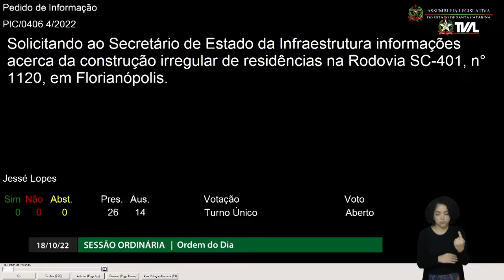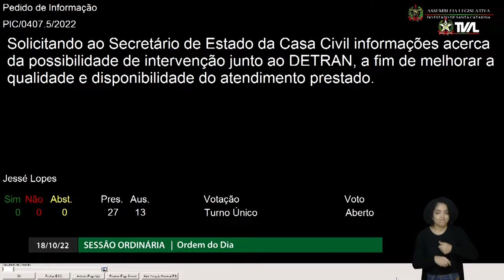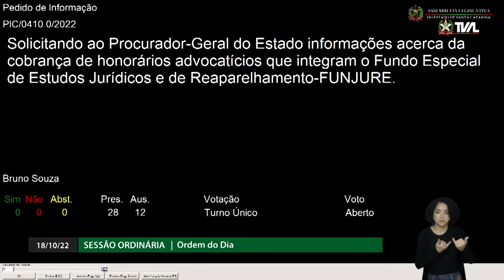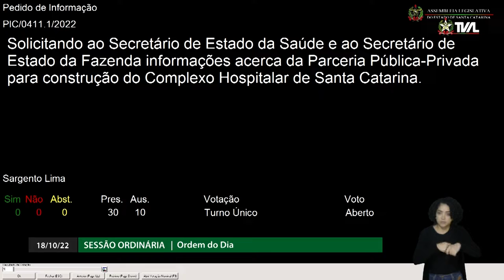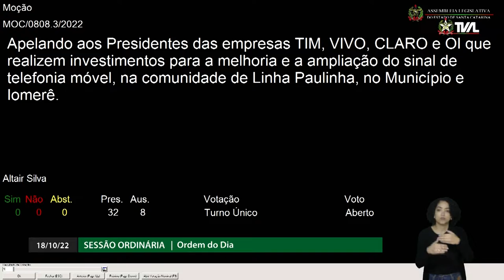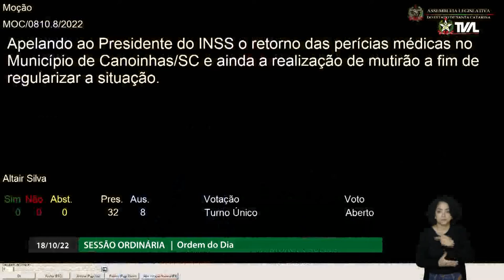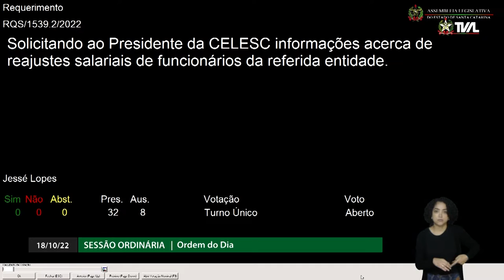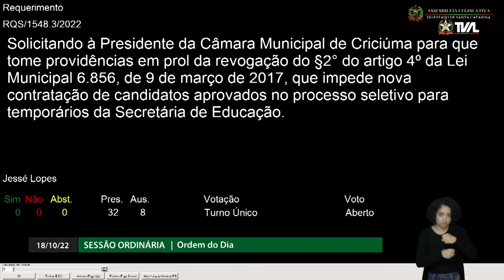Sessão Ordinária - Parte 2 - 18/10/22